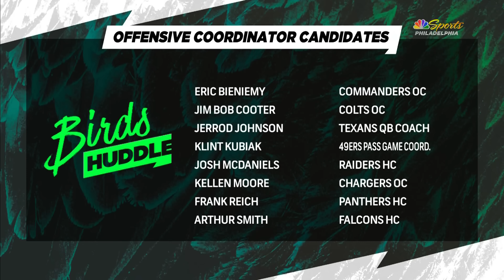Tall task of reshaping coaching staff is underway for Eagles | Birds Huddle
Barrett Brooks and Jason Avant join Michael Barkann to tackle the biggest storylines surrounding the Eagles heading into the 2024 offseason.